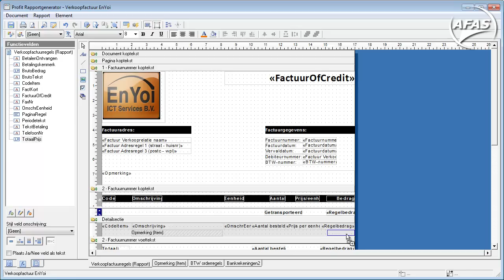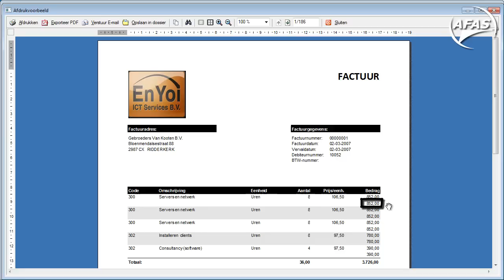Functievelden: Vermenigvuldigen van twee velden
In deze videotraining wordt uitgelegd op welke wijze een functieveld toegevoegd kan worden waarbij twee velden vermenigvuldigd wordt.

Product: Profit / Small Business / Accountancy Lite
Werkgebied: Algemeen
Versie: 2014